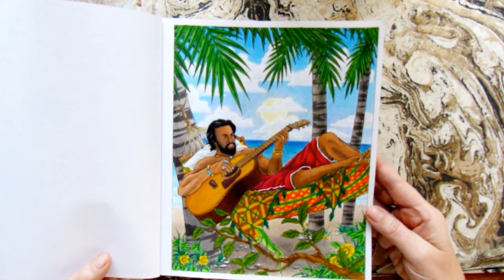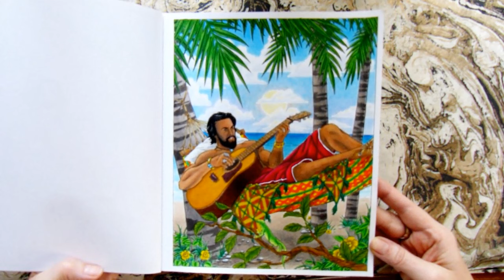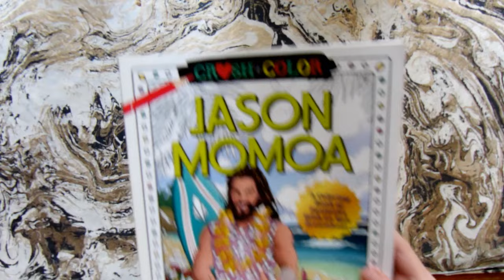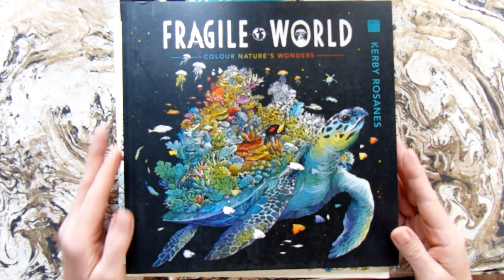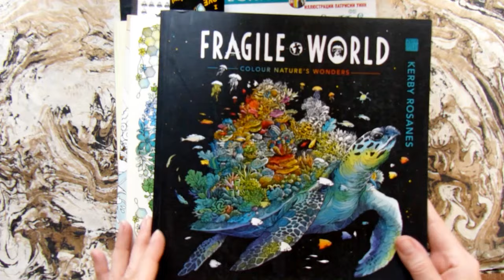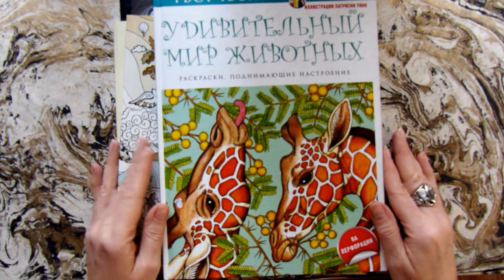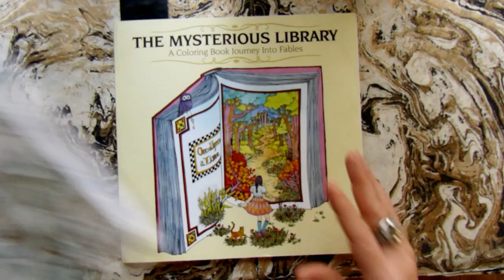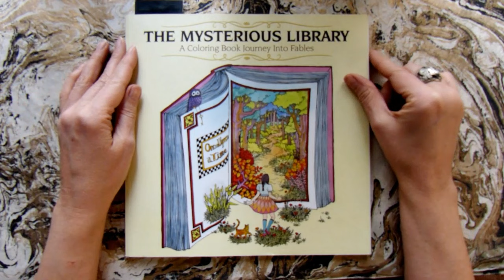Найди и раскрась 100 тем: #33 гамак/ Раскраски антистресс для взрослых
У вас слишком много раскрасок и вам трудно выбрать, какую же иллюстрацию раскрасить? Или, возможно, вам скучно раскрашивать в одиночестве и вам хотелось бы присоединиться к компании других колористов? Тогда попробуйте поучаствовать в еженедельном челлендже «Найди и раскрась» на моём канале. Каждую неделю – новая тема. Необходимо найти заданный предмет на какой-либо иллюстрации и раскрасить эту иллюстрацию. Предмет не обязательно должен быть главным или крупным, главное – чтобы он там был. А в воскресенье ваша работa и работы других участников челленджа будут представлены в итоговом за неделю слайд-шоу. Не важен ваш уровень раскрашивания и ваши навыки, главное – получить удовольствие от процесса, поделиться результатом с другими и полюбоваться на работы других.
Условия участия в челлендже:
1. Так как это канал по раскрашиванию для взрослых, вам должно быть по крайней мере 14 лет для участия в челленджах.
2. Принимаются только работы, присланные мне на email
3. Не принимаются раскрашенные работы иллюстраций, сгенерированных ИИ (искусственным интеллектом)
4. Принимаются только полностью раскрашенные иллюстрации
5. Принимается не более 7 иллюстраций на каждый челлендж
6. Размер присылаемых фото – не менее 1200 пикселей по большей стороне
7. Присланную работу должна сопровождать следующая информация:
а)название раскраски
б) имя художника (если есть, конечно)
в) ваше имя/ник и/или ваш инстаграм и Ютуб канал
Работы без сопровождающей информации не принимаются
8. Работы принимаются до полуночи субботы по московскому времени
Мой раскрашивательный инстаграм @olgacoloring
персональный  @olga_rani